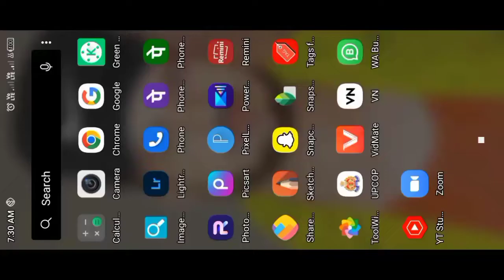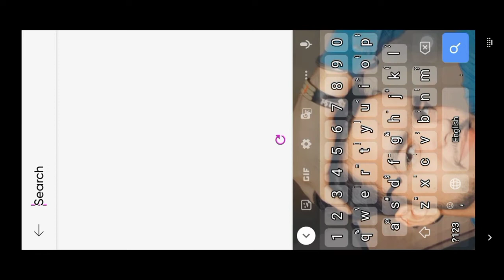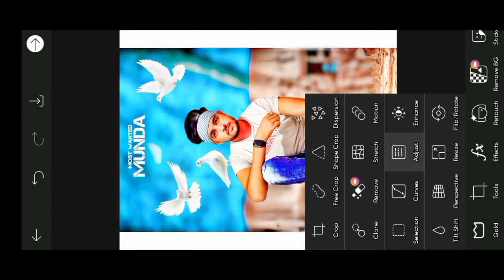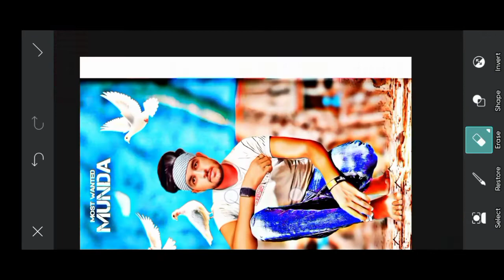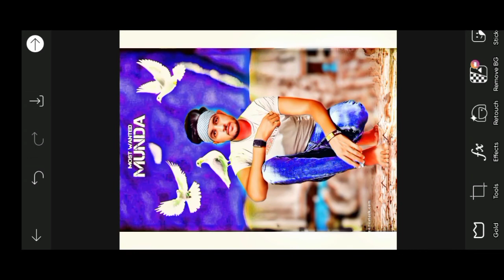New Photo Editing 2022 || New Trending Photo Editing 2022 || PicsArt Tutorial Step By Step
Your Search :-

Akash Yadav From - Aligarh (UP)